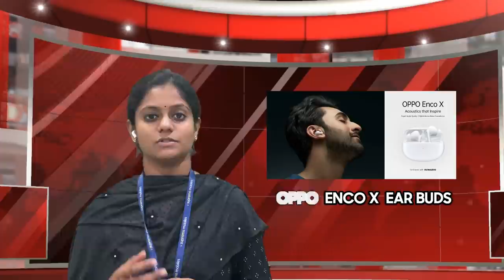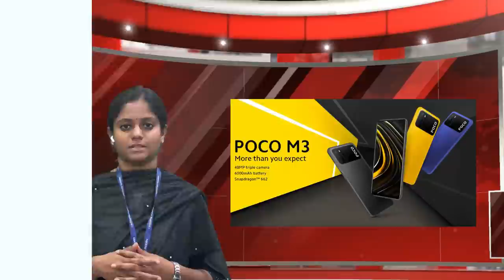Supreme Mobiles Month in Minutes January 2021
1. Samsung Galaxy S21 Ultra 5G Unboxing & First Impressions in Tamil | Supreme Mobiles

2. Oppo Reno 5 Pro Highlights